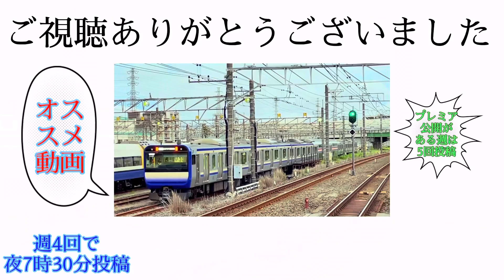蘇我駅でたまに起こるダブル併走❗️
この光景は土日の方が見れる可能性が高いです。良かったら見に行ってみてください。時間は17時半頃です。